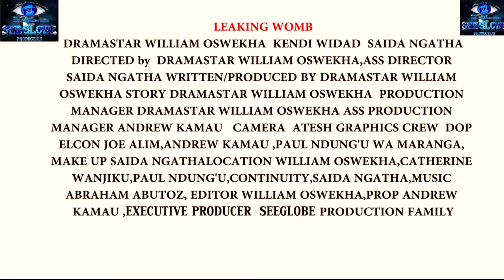LEAKING WOMB 3 (official trailer)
seeglobe production